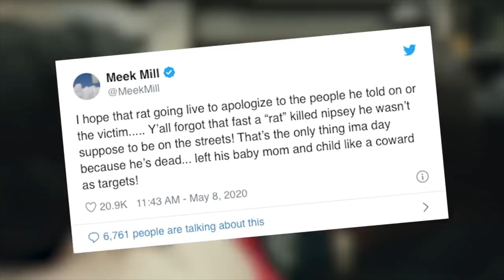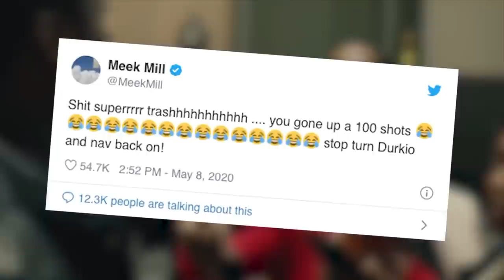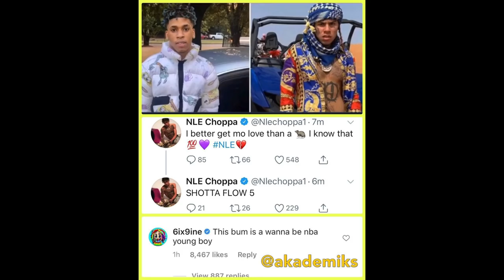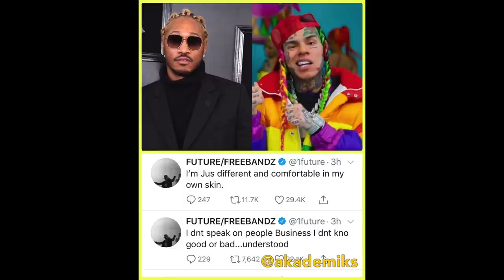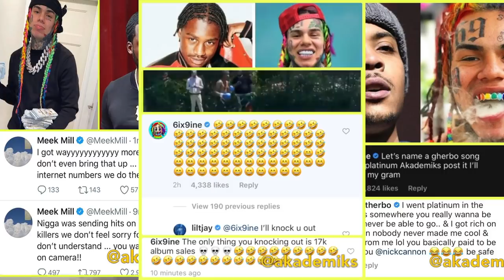Rappers React To 6IX9INE New Song YAYA...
The king of social media trolling Tekashi 6ix9ine is back and he is taking over the rap game once again. He has officially released his third song since being out of prison 6IX9INE- YAYA (Official Music Video). One thing that you may notice about 6ix9ine is that right before the release of every new song he decides to jump on his Instagram live to start trolling and stirring the pot with other rappers. This is a good marketing tactic because it brings much more attention to his music. He did this right before the release of TROLLZ - 6ix9ine & Nicki Minaj (Official Music Video) and who knows how much more attention his song received because of this but having Nicki Minaj on the track definitely helped. YAYA is expected to be just as much of a hit as Gooba and Trollz, maybe even bigger. This is mainly true due to the fact that it is in Spanish. If you remember his song BEBE - 6ix9ine Ft. Anuel AA (Prod. By Ronny J) (Official Music Video) was another one of his Spanish hits that have over 1 billion views on youtube. So we might have the next 1 billion view hit by 6ix9ine in YAYA. This continuos success that Tekashi 6ix9ine has had has made many rappers very upset which has caused many of them to react negatively to his new music.

Rappers React To 6IX9INE New Song TROLLZ...